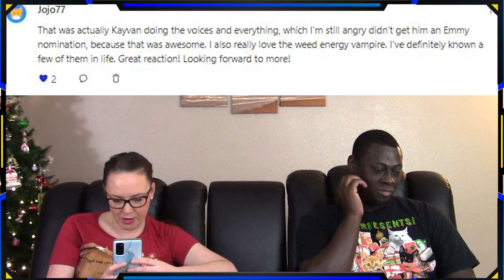What we do in the Shadows 3x3 Gail Reaction (FULL Reactions on Patreon)